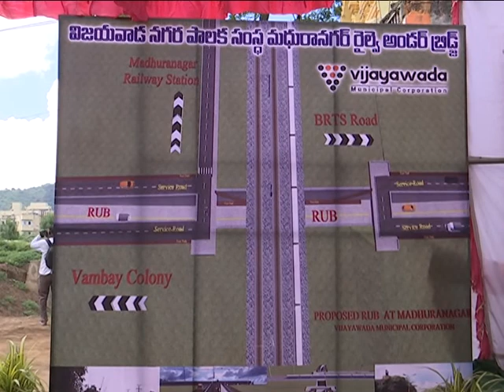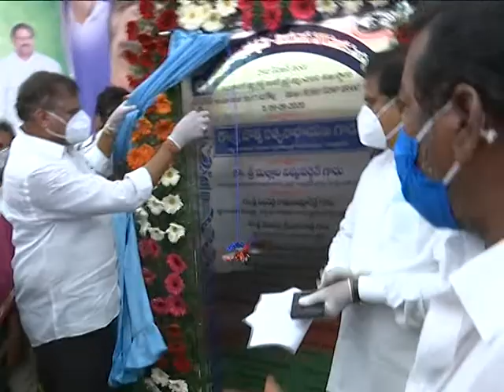Hon'ble Mpl Minister Sri B S Narayana Laid Foundation Road Under Bridge At Madhuranagar on 9 9 2020